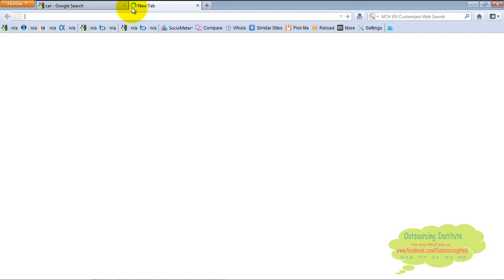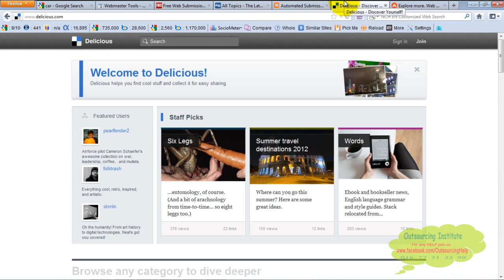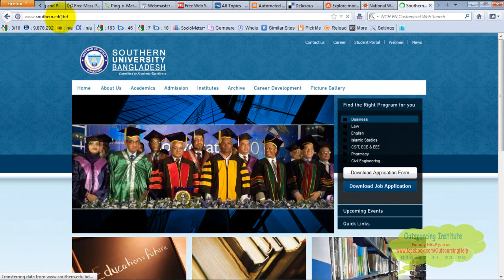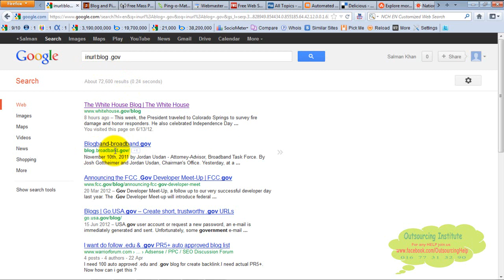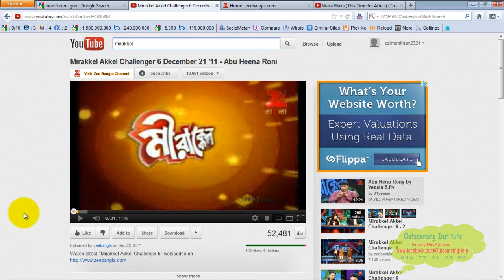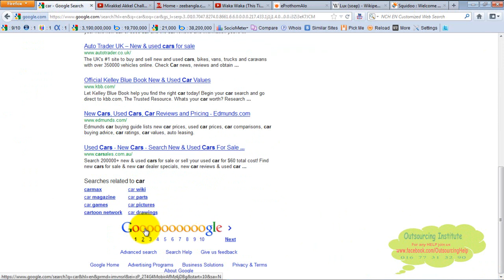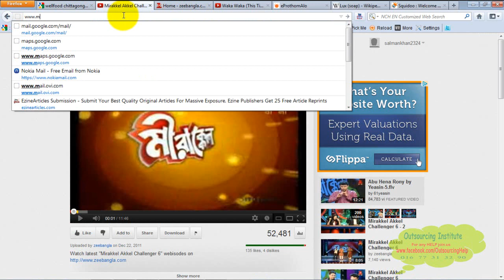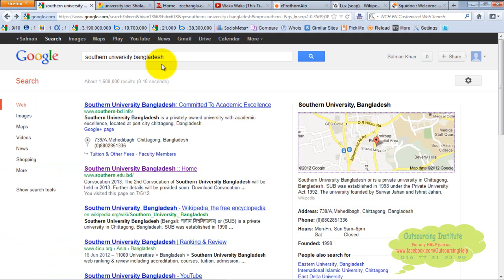SEO Full Bangla Tutorial Part-3 || Search Engine optimization